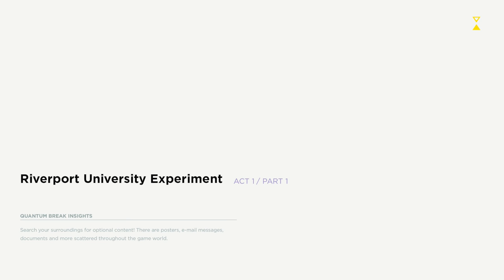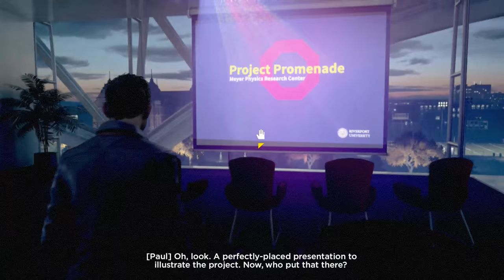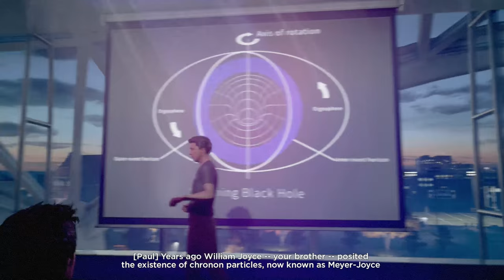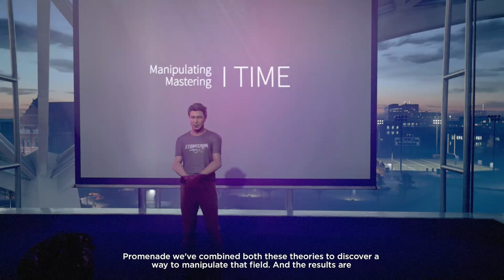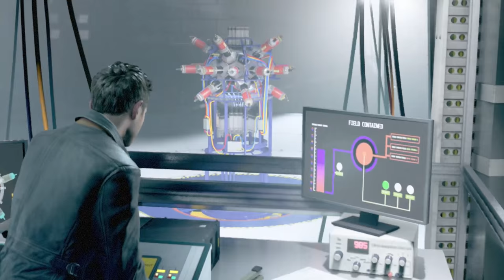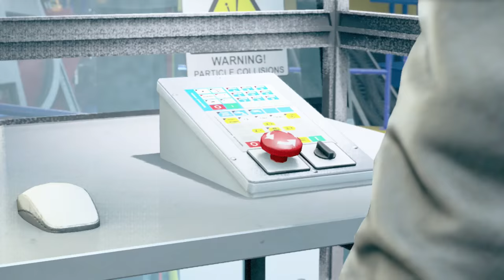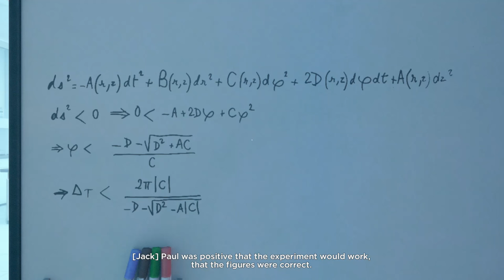QUANTUM BREAK Walkthrough Gameplay Part 1 - TIMELESS [1080p HD Xbox One]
Quantum Break Gameplay Walkthrough Part 1

Quantum Break is an upcoming action-adventure third-person shooter video game developed by Remedy Entertainment and published by Microsoft Studios, to be released for Microsoft Windows and Xbox One. The game will feature digital episodes that interact with the game based on the player's choices.Quantum Break is an action-adventure third-person shooter video game. Players play as Jack Joyce, a person with time manipulation powers in a world where time stutters, making everything freeze except Joyce.Players can use a variety of firearms, as well as their time-manipulating powers to defeat enemies in the game. Joyce can stop time temporarily, allowing him to escape from attacks or freeze enemies, unleash a "Time Blast", which is an offensive projectile, and reverse the direction of bullets.He can also interact with the environments, creating environmental effects that would harm hostile characters.He can also utilize his "Time Rush" ability, which allows him to spawn right next to an enemy to perform an immediate melee takedown.Alternatively, he can speed up the time as well and swap between covers to diversify attention from unaware enemies.As for defensive abilities, Joyce can protect himself from attacks by deploying a "Time Shield", which can deflect bullets, performing "Time Dodge", which allows him to dash quickly to evade from attacks or simply hiding behind cover.There are also less action-orientated segments in the game, where players have to solve environmental puzzles while progressing the game like a 3D platform game.With time stuttering and collapsing, objects may get trapped in a time loop. This would make them to become environment hazards and enter an unstable state which are constantly shifting,and would hence create dangerous situations for players, such as them repeatedly smashing into a platform.These objects would become obstacles that would block players' way, and they can be overcome by slowing down or stopping time, so that Joyce can escape from these objects and progresses without getting hurt. He can also call help by reviving frozen non-playable characters.The gameplay is split into segments. After playing through a segment of the game an episode of the digital show will play. In the game, the video game portion will tell the story of the protagonists while the show will tell the story of the antagonists. Players can make choices as the antagonist in the beginning of each episode of the TV show, also known as "the junction points". These decisions would influence the state of the game.

Name: Quantum Break
Developer: Remedy Entertainment
Publisher: Microsoft Studios
Platforms: XBOX ONE , PC
Release Date: April 5, 2016